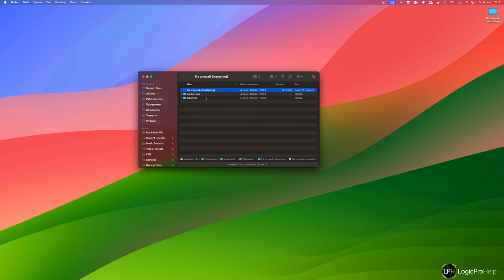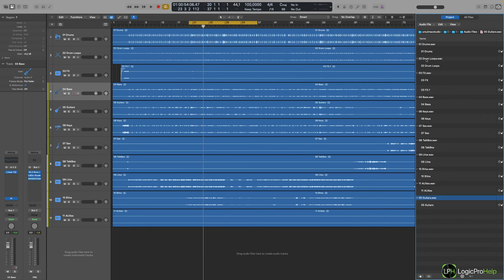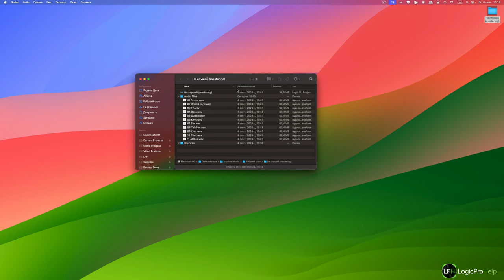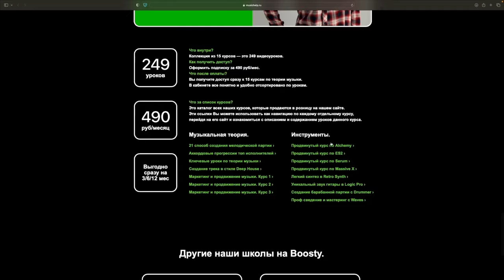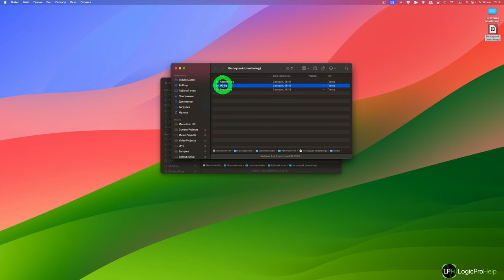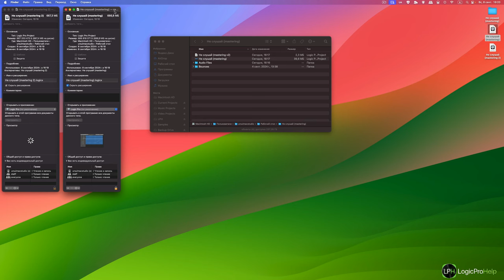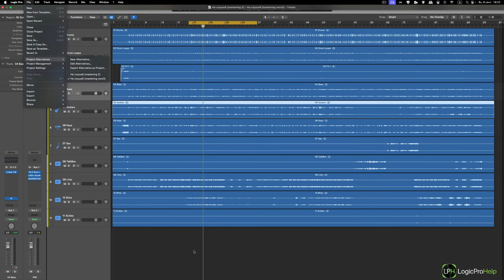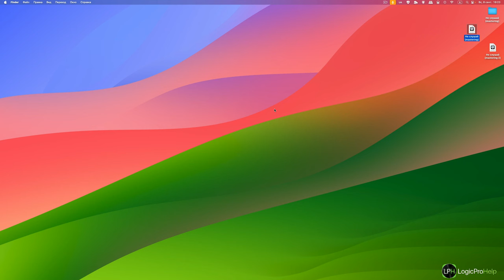Как сохранять проекты в Logic Pro [Logic Pro Help]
Как сохранять проекты в Logic Pro